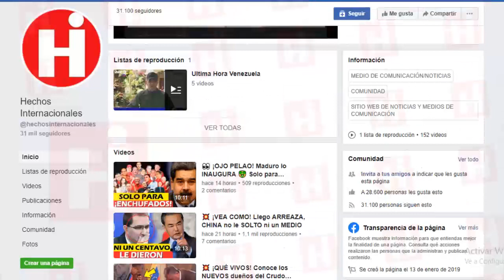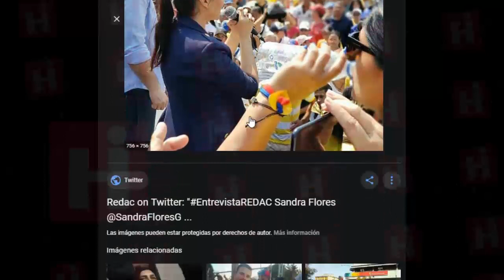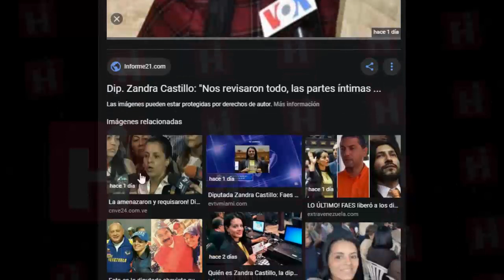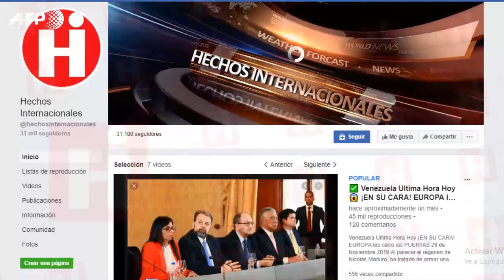😯 NOTICIAS DE VENEZUELA HOY 13 DE MARZO 2020 !ALERTA! ESTO FUE LO QUE OCURRIÓ ESTE 10 DE MARZO 😱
Funcionarios de la Policía Nacional Bolivariana, (PNB), dispersó con gases lacrimógenos protesta opositora en Caracas, convocada por el presidente encargado de Venezuela, Juan Guaidó. La movilización se dirigía hacia el Parlamento venezolano, sin embargo, el cuerpo policial reprimió a los manifestantes.

Officials of the Bolivarian National Police (PNB) dispersed opposition protest in tear gas in Caracas, called by the president in charge of Venezuela, Juan Guaidó. The mobilization was directed towards the Venezuelan Parliament, however, the police force repressed the protesters.

👇 TEMAS RELACIONADOS Venezuela Ultima Hora Hoy Noticias:

* 🇻🇪¡ATENCION ULTIMA HORA ! VENEZUELA HOY 12 MARZO 2020 , NOTICIAS DE MADURO URGENTE VENEZUELA HOY !

* NOTICIAS DE VENEZUELA HOY 13 DE MARZO 2020, VENEZUELA HOY 14 MARZO, NOTICIAS DE EEUU HOY,

* ALERTA VENEZUELA, MADURO ACEPTA EN CADENA NACIONAL QUE HAY UNA E-MER-GENC-IA MUNDIAL